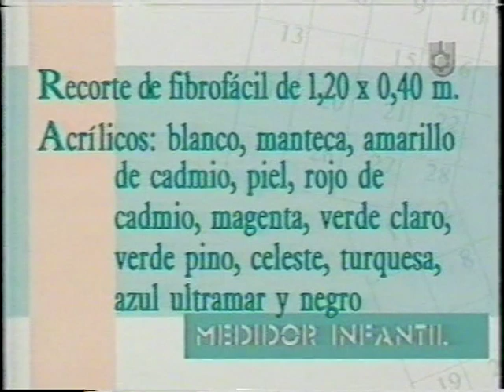Hágalo usted misma - medidor infantil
Adriana Santagati pinta un medidor infantil con acrílicos, no tengo derecho sobre el vídeo